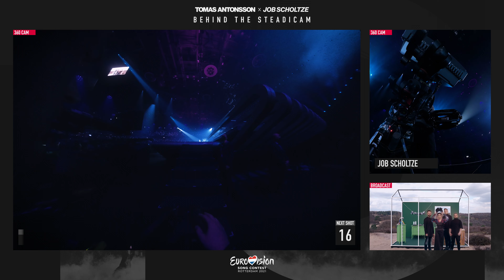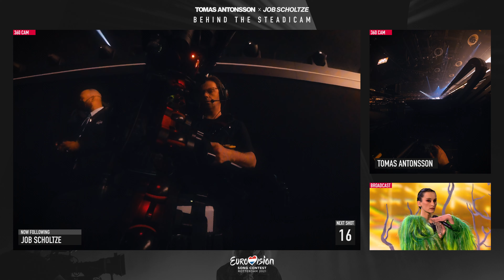BEHIND THE STEADICAM * Eurovision Song Contest 2021 — Ukraine 🇺🇦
BEHIND THE STEADICAM at Eurovision Song Contest 2021 in Rotterdam. A series of videos where you can join me, Tomas Antonsson, and Job Scholtze on a journey behind the scenes, to show you the hard work done to deliver you and the viewers a mood and the story of each song performed.

A big shout-out to everyone in the Dutch camera crew, light crew, stage crew and organisation for an amazing time in Rotterdam making this show together. ✨

GO_A performing their song SHUM for Ukraine 🇺🇦 in the Eurovision Song Contest. Shum means "The Noise" and is an ancient game or dance to summon a spring season. Go_A and Ukraine with their catchy song made it to the 5th place in the Grand final with a total of 364 points.

Peace and love to our Ukrainian friends we worked together with at Eurovision Song Contest 2021. We stand with Ukraine. 🇺🇦❤️

+ CREDITS
Director — Marnix Kaart
Director Assistant — Sandra Lommers

Steadicam Operator — Tomas Antonsson
Focus puller — Julia Lorenz
Steadicam Operator — Job Scholtze
Focus puller — Feline Pothuizen

+ COPYRIGHTS
Go_A — Shum
written by Kateryna Pavlenko, Taras Shevchenko

™ Eurovision and the Eurovision Song Contest logo are registered trademark of European Broadcasting Union and used with permission by EBU 2022.

* And footage from my own Insta 360 camera, iPhone and Steadicam

+ TIMECODES
0:00 — We stand with Ukraine
0:11 — Intro
0:45 — Shot 1, JOB (Low mode)
1:47 — Shot 2, TOMAS
2:26 — Shot 3, JOB
2:53 — Shot 4, TOMAS
3:07 — Party at the Focus Office